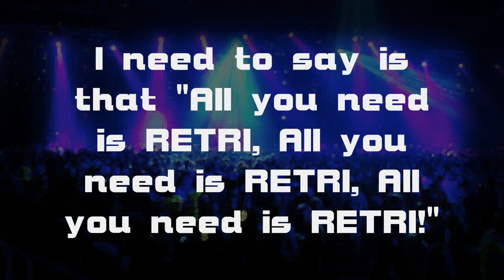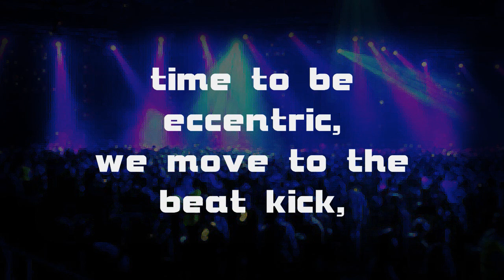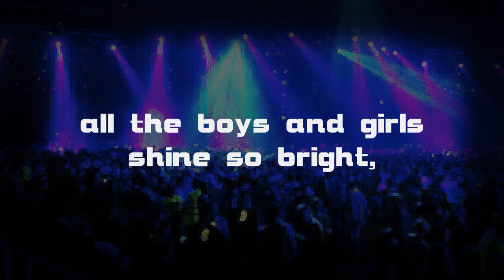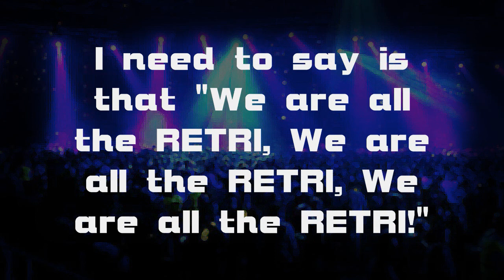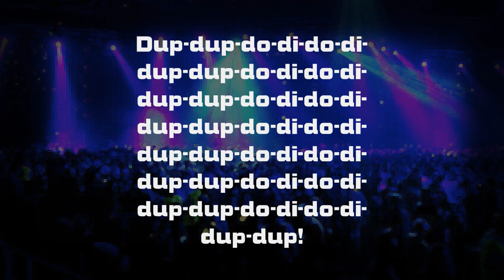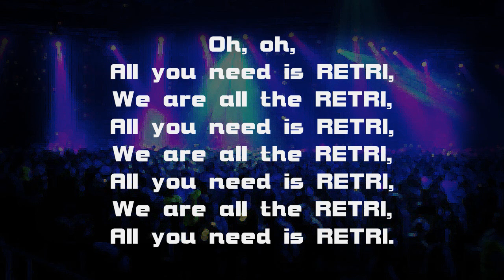Really Eccentric Trance Raving Idiot (See-Saw Music)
Don't let it be a dying breed, be a person who reads the description.

Back in 2010, MIKE had shown me a song he just whipped up in less than a day. A song of which used only the "A natural minors scale" as did most of the songs he produced at the time,

Jump ahead to 2015 when MIKE decided to remake this very song only better, this time asking me for some lyrics to go with it. I just wrote down anything I could think of in less than a night, and sang it in less than a week. The vocals were terrible because at the time we only relied on Vocodex doing back up and my unmod voice as main vocals.

But now jumping to just last week, I decided to redo my vocals for mike to use our new synthesizer and to me it sounds so much better.

The reason it was so long and had a bunch of "empty" spots to it was because those spots would have been willed with a collaborative rap with an ex-member of the See-Saw Crew (shall not be mentioned now or ever and is not welcome her anymore).

Sadly the only surviving copy of the original R.E.T.R.I. is on my IPod and for the life of me I can't get it downloaded onto my computer because ITunes is a headache on it's own. Maybe someday I'll figure it out and you can hear the original.

Lyrics (they're on the screen but also down here):

it's another beautiful day (oh yeah),
I don't care what I do, I don't care what I say,
because sometimes I just want to play (hey-ey),
people say I'm crazy, say my mind is hazy,
but reality is I'm eccentric, never figure out how I tick,
never, figure, because I'm a raving idiot!

I'm really eccentric because I never cared how they saw me on the dance floor.
I need to say is that "All you need is RETRI, All you need is RETRI, All you need is RETRI!"

Does it matter what the people think? (oh no),
I do it to be free, you should come and join me,
because I would never disagree (okay),
time to be eccentric, we move to the beat kick,
look and see everybody's eccentric, never figure out how we tick,
alright, all night, we're a bunch of raving idiots.

Dance really eccentric because there are no rules to how to act on the dance floor.
I need to say is that "We are all the RETRI, We are all the RETRI, We are all the RETRI!"

All I want (yeah yeah) is for this melody to last all night,
All I need (oh yeah) all the boys and girls shine so bright,
All I want (yeah yeah) have this party to our benefit,
All I need (oh yeah) to reawaken my raving idiot!

[Dup dup do di do di~]

Oh-Oh, All you need is RETRI, We are all the RETRI, All you need is RETRI, We are all the RETRI, All you need is RETRI, We are all the RETRI, All you need is RETRI.